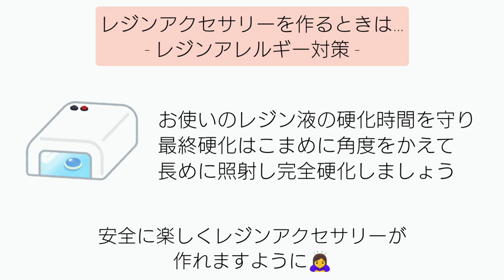レジン♡レースフラワーで花かんむりピアスを作る How to make lace flower crown earrings with resin.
こんにちは！

■レースフラワーの花かんむり♡
可愛いぽわんと色づいたレースフラワーをゲット！
早速ピアスを作ってみました♡

■オススメのお花動画です♡

♪音楽♪
FREE BGM DOVA-SYNDROME